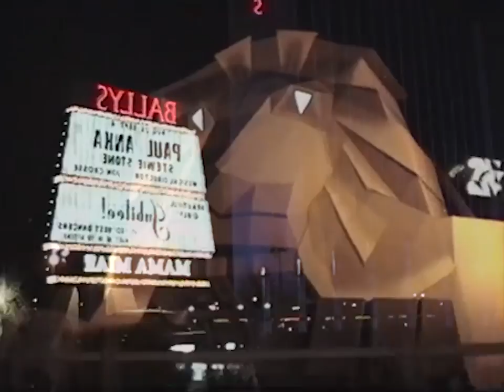Cport Cistema - 03-29